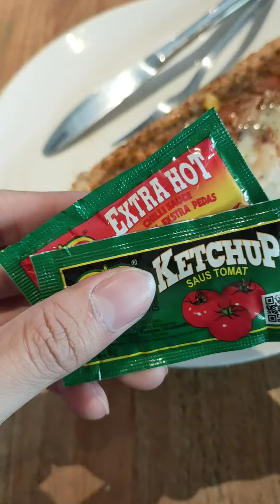Video Kuliner Shorts Makan2 Imanuel Sumargo ASMR Juni Dump 2023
Full video
Video Kuliner
Kuliner
Shorts
ASMR
makan
food
indonesian food
chinese food
western food
masakan indonesia
masakan nusantara
indonesia
halal
non halal
kuliner surabaya
street food
culinary
yummy
delicious
june
juni
2023
june dump
juni dump
imanuel sumargo